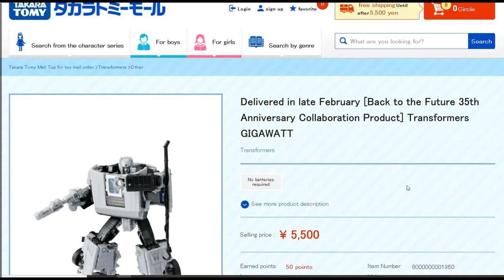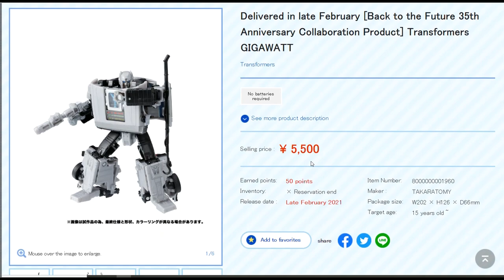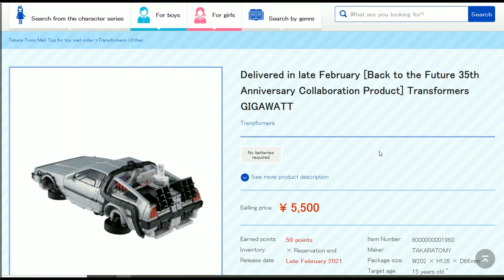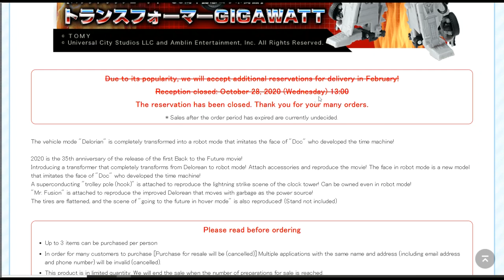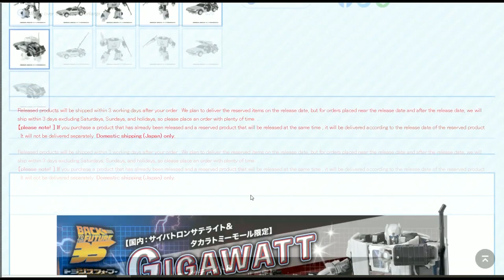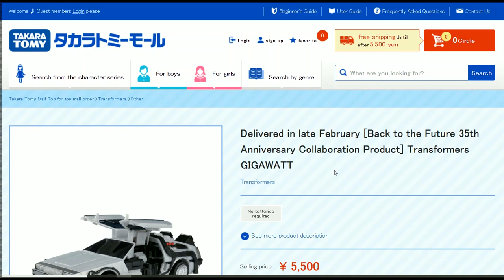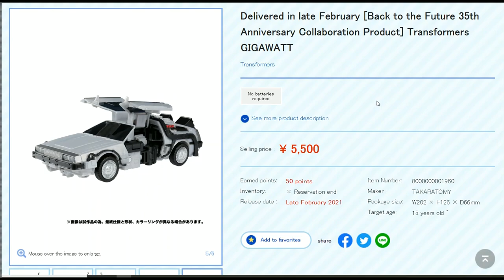Transformers X BTTF Gigawatt - Takara Tomy Mall Japan Exclusive - What this is and how to purchase!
From what DeLoreanTech can tell there will be at least two different editions of Gigawatt, one from Hasbro and one from Takara Tomy. Why the difference?  Because whereas Hasbro has the rights to produce Transformers in virtually every market across the globe, including Asia, they don't have the rights to distribute them in the Japanese market.  Those rights are owned exclusively by Takara Tomy, who have been producing "editions" of the Hasbro offerings for many years now. In some cases the Takara versions look different -- same molds and accessories but oftentimes different (and in many case *better*) paint schemes.  Box art will no doubt be different and geared towards the Japanese market.

So will the Takara version of Gigawatt be better than the Hasbro version? That's what we are hoping for!  How do you obtain one of these?  Well you cannot buy them directly from Takara Tomy Mall, the site that offered the exclusive Japanese version pre-sale to the (Japanese) public in early October 2020. In fact they are marked as sold out

However, most Transformers collectors know how to get these.  eBay is the obvious choice, but there are a few specialty shops that offer them up as well.  Watch the video to find out more!

Here's a brief history on Takara Tomy...
Tomy Company, Ltd. (株式会社タカラトミー, Kabushikigaisha takaratomī, Takara Tomy; d/b/a Tomy outside of most of Asia) is a Japanese entertainment company that makes children's toys and merchandise. It was created from a merger on 1 March 2006 of two companies: Tomy (founded in 1924 as Tomiyama, changing the name to Tomy in 1963) and long-time rival Takara (founded in 1955). The company has its headquarters in Katsushika, Tokyo.

The Transformers toy line was created from toy molds mostly produced by Japanese company Takara in the toy lines Car-Robots (Diaclone) and Micro Change (Microman). Other toy molds from other companies such as Bandai were used as well. In 1984, Hasbro bought the distribution rights to the molds and rebranded them as the Transformers for distribution in North America. They approached Marvel Comics to create a backstory with names and short descriptions for each character, most of which were written by Bob Budiansky.

The designs for the original 28 figures were made by Kojin Ono, Takashi Matsuda, Hideaki Yoke, Hiroyuki Obara, and Satoshi Koizumi. Hasbro would go on to buy the entire toy line from Takara, giving them sole ownership of the Transformers toy-line, branding rights, and copyrights, while in exchange, Takara was given the rights to produce the toys and the rights to distribute them in the Japanese market.

He went back in time! Hasbro Pulse UNBOXING - Transformers X BTTF Gigawatt arrives early for fans